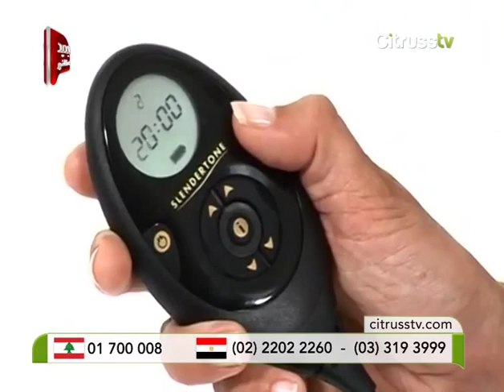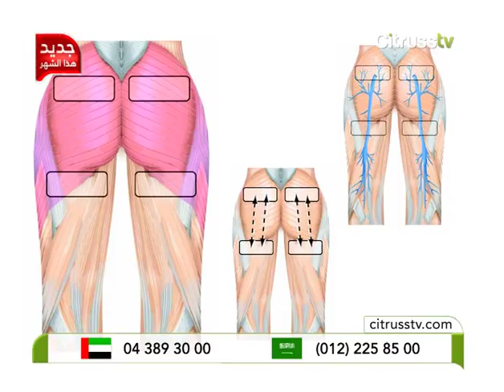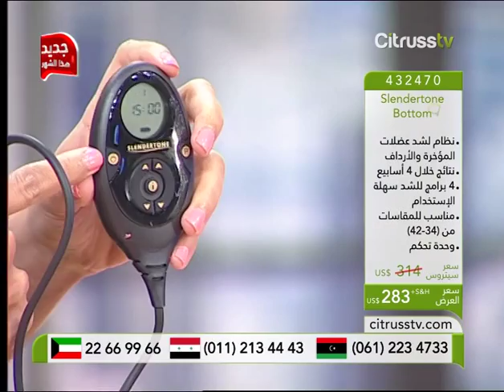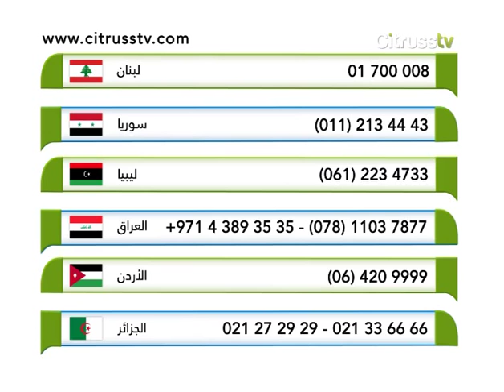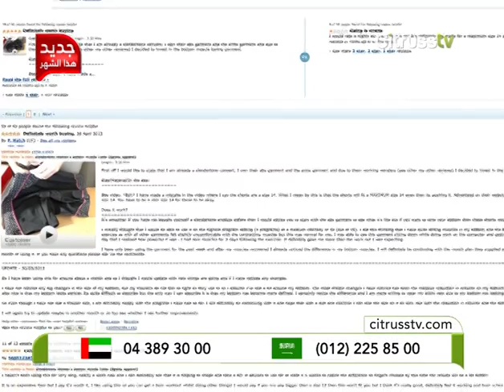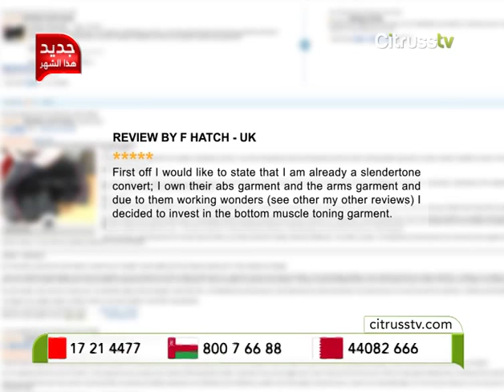Slendertone Bottoms |Citrusstv.com| نظام سليندرستون لشد عضلات المؤخرة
Tone the Muscles, Lift the Bottom in 4 weeks!
عضلات مؤخرة محددة و أكثر قوة في 4 أسابيع فقط

Ref number: 432470